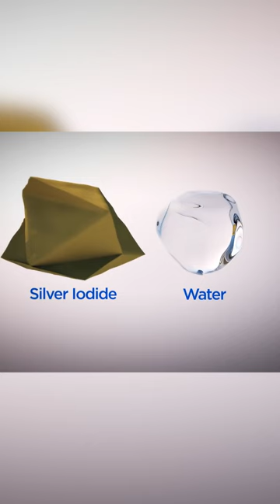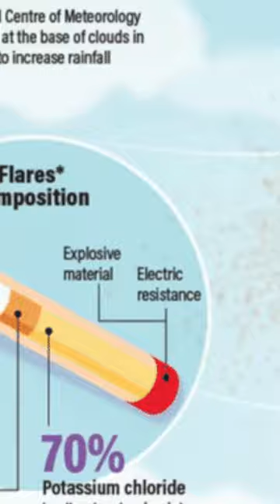എങ്ങനയാണ് കൃത്രിമ മഴ സാധ്യമാവുന്നത് ?എന്താണ് Cloud seeding ?